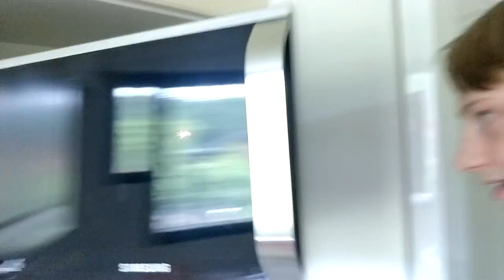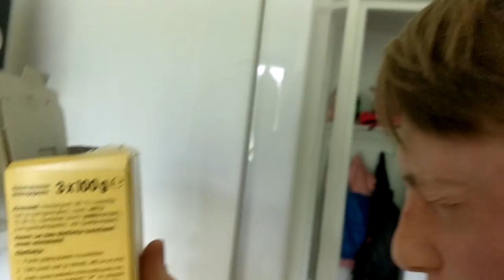Kaksi Autistia & Mikro | (menin töihin ja muutin)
TYTÖT jos haluatte iskeä kuvaajani hänen snap on @ode.ee